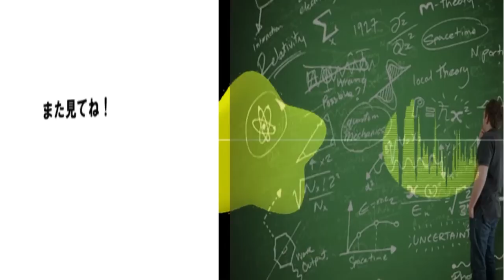家に来たエアコン業者がずーーっと家にいるドッキリｗｗｗｗｗ